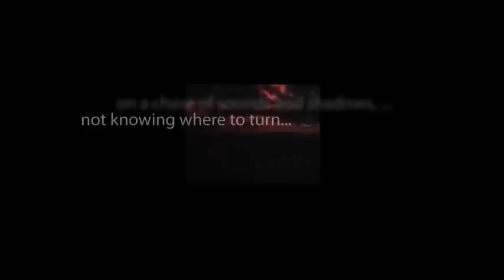CBS Radio Mystery Theater "Fire and Ice" starring Marian Hailey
A tiff between a father and daughter on the choice of her suitor leads to an extremely taxing expedition for both the chosen candidates selected by the two.